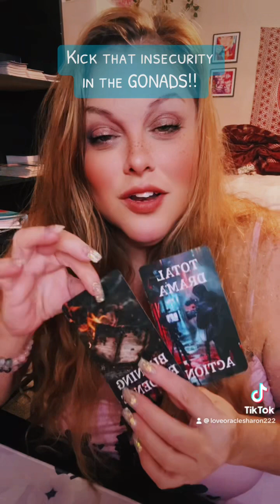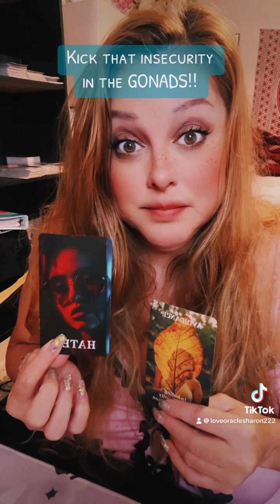kick insecurity in the gonads!!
Hey if this resonates with you and you would like to book a reading with me.